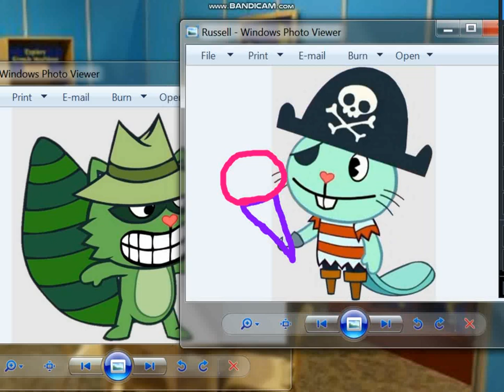Russell & Shifty wants Ice Cream!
This is similar to Happy Tree Friends!